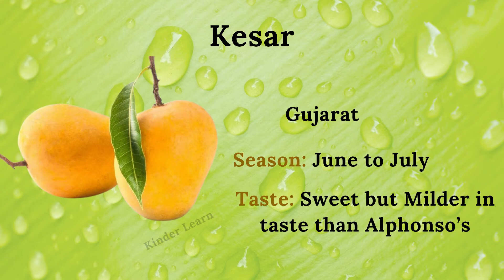Famous types of mangoes | types of mangoes in India | Top 10 mangoes | Sweetest mango in India | Aam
Hey friends,
Today in this video, we will get to know about the top 10 most famous varieties of mangoes, their taste, and month of arrival in the season in India.

Aam
Alphonso\Hapus
Mango
आम फलों का राजा
sweetest mango
summer fruits